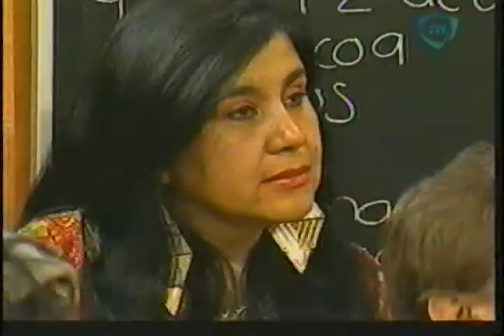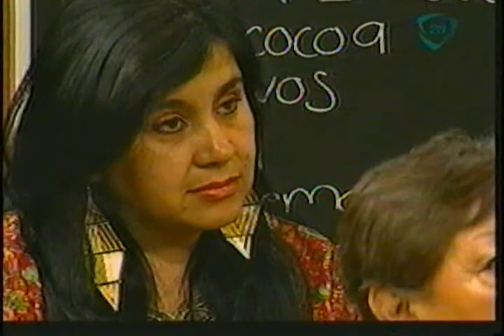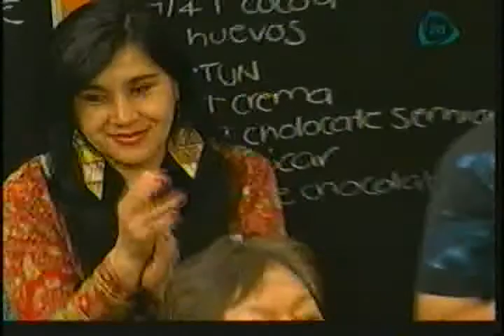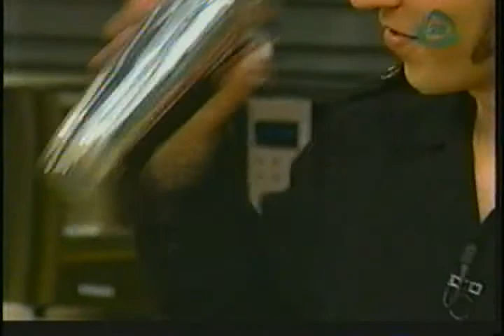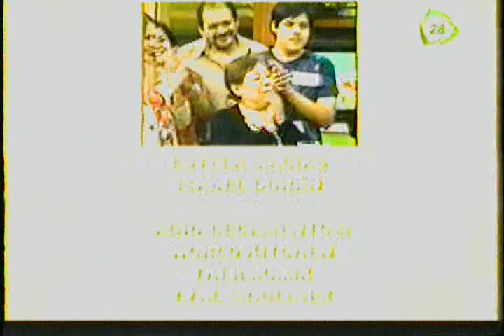Parfait doble de chocolate.-Souffle de chocolate.-Pastel de queso de chocolate.-Mixologo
COCINEMOS JUNTOS V7-02-14. PARFAIT DOBLE DE CHOCOLATE.- SOUFFLE DE CHOCOLATE .- PASTEL DE QUESO DE CHOCOLATE.-  DRA. CARMEN, TERAPEUTA .- PASTEL DE QUESO DE CHOCOLATE.- MIXOLOGO, MARTINI.